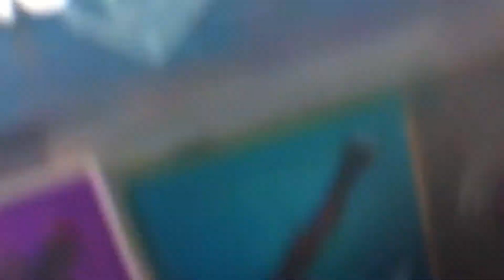The Upcoming Tfue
Ay, ay, yuh, yuh, yuh
Ay, ay, ay, ay
Ay, I sip the lean in the car
My shooter rock out like guitars
Take his girl and I'm breaking her heart
Me and Gabe, we be shining like stars
Smoking dope, I don't fuck with the bars
I think I landed on Mars

Fortnite Tracker: Im Beyond Rich

Snap @Faze_Clan

Xbox Im Beyond Rich a.k.a greatest fortnite bot of all time